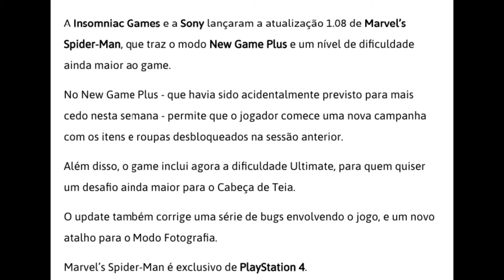NOTICIAS - ATUALIZACAO HOMEN ARANHA - PS4